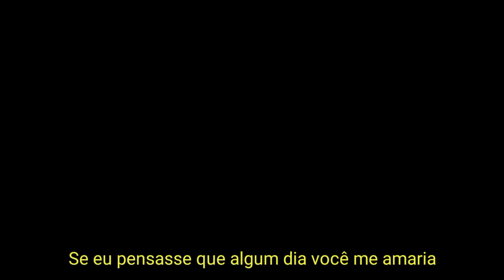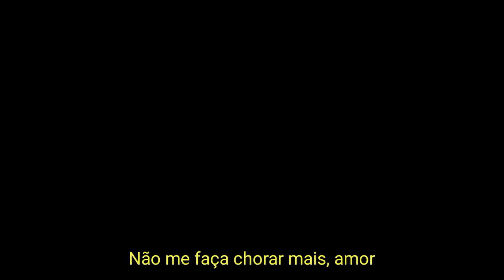James Carr - These Ain't Raindrops (legendado/tradução)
These ain't raindrops in my eyes
Just look at me, now

I've been cryin' because I love you
I wonder why can't you see
Just one kiss would do so much
It would drive away all my fears

These ain't raindrops in my eyes, lord
They are tears
Oh, now, oh
Oh right now
These ain't raindrops in my eyes, baby
That I wipe away

If you tell me you love me
Everything will be okay, now
If I thought that you'll ever love me
I would wait, I would wait a million years

They are tears
Oh, now, oh

Ain't no clouds up in the heaven
So how can there be rain?
The man up there, he knows just how I feel, now, oh
How will I face tomorrow
And all the lonely, lonely, lonely, lonely years?

Don't make me cry no more baby
Don't make me shed no more tears right now
Darling I really love you, oh baby
Don't make me cry